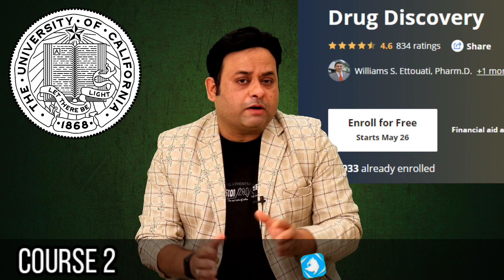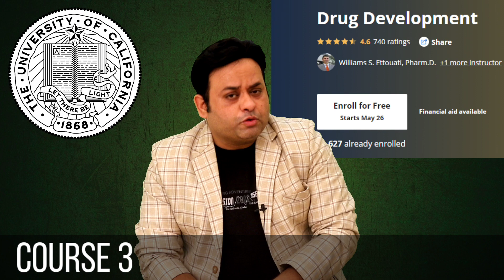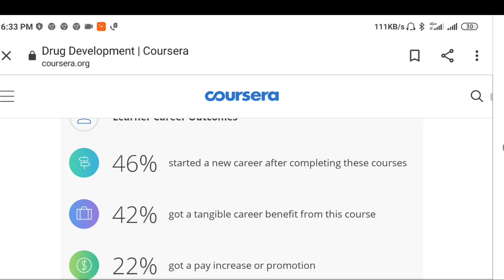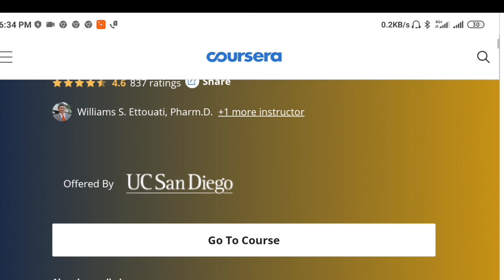best free online pharmacy courses from international universities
CLICK below to apply, Get most of LOCKDOWN, various international universities are offering free online courses exclusively for pharmacy and science graduates. From below mentioned links you can directly apply for these courses.
Course 1 (0.56 sec): Injury Prevention for Children & Teens: This course if for all science graduates. With the help of this course you can benefit extra stars on your shoulders if u wanna work in healthcare sector.
Provider: University of Michigan
Subject: Health and security
Duration: 5 weeks
Start Date: Self-Paced

Course 2 (1.39): Drug Discovery : This course is exclusively for pharmacy guys wanna make career in research and development.
Provider: University of California.
Subject: Health
Duration: 3 Weeks
Start Date: Open

Course 3 (2.15): Drug Development: Every pharma guy knows about formulation and development department of pharmaceutical company. So if u have carry certificate of this course, it will make your cv outstanding from others and boost your opportunities.
Subject: Health
Duration: 3 Weeks
Start Date: Open

Course 4 (3.36) : Drug Commercialization : best course for pharmacovigilance, regulatory affairs and pharmaceutical marketing candidates.
Subject: Health
Duration: 4 Weeks
Start Date: Open

Course 5 : Essentials of Good Pharmacy Practice: The Basics : This course is for every pharma guy, a must one for everyone.
Provider: Taipei Medical University
Subject: Health & Psychology
Duration: 3 weeks
Start Date:  01 july 2020